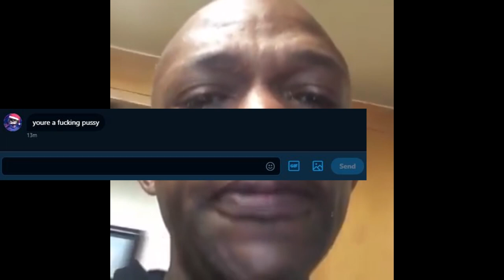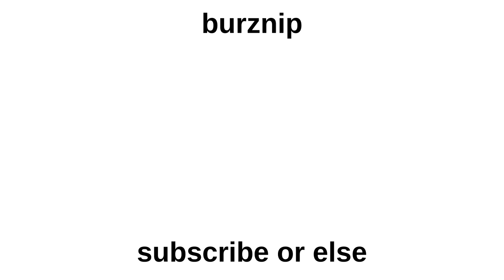The Darker Side Of JustDestiny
JustDestiny falsely claims LtCobra's video criticizing him because he is a little pussy who can't take/understand criticism